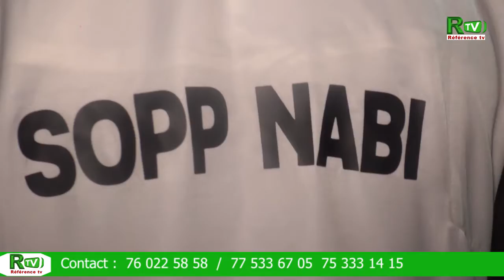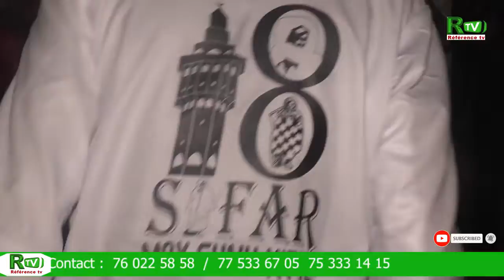très très beau safar entre tidjiane et mourides à niarry tally..